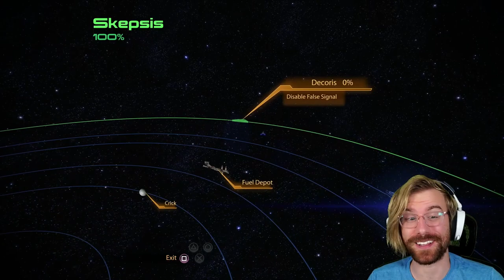All Legion Dialogue and 100% Completion! | Mass Effect Legendary Edition Insanity Playthrough PS5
Episode 40 of How to 100% Mass Effect 2 Legendary Edition - The 100% Completion episode! Getting all of the unique dialogue for Legion requires us to do some missions post Suicide Mission! I decided to tackle the Blue Suns questline now! What happens next? Find out now!

🚀 In this episode, Commander Cory Shepard and her crew gain 100% Galactic exploration and complete EVERY Mission and Assignment in the game before the very final episode - The Arrival DLC.

Missions & Assignments in Part 40 of the Mass Effect 2 Walkthrough:
• INTRO 00:00
•N7 Archaeological Dig Site 14:52
• N7 MSV Strontium Mule 29:39
• N7 Javelin 49:28
• N7 Blue Suns Base 58:38

Achievements and Trophies in Part 40 of the Mass Effect 2 Walkthrough:
• NONE - We got them all!

Add me on Playstation: Missildine23
Steam: MissildineOnline
Battle.net: Missildine HASHTAG 1325
Friend Code: 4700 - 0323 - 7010

Mass Effect 2 Walkthrough,Mass Effect 2 all achievements,mass effect 2 achievements,Mass Effect 2 Insanity difficulty,Mass Effect 2 Insanity guide,mass effect 2 walkthrough insanity,mass effect 2 full walkthrough,mass effect 2 completionist,missildine,ps5share,completionist trophy,me2 100 guide,how to,mass effect legendary edition,reaper iff mass effect 2,all dialogue,omega 4 relay,suicide mission mass effect 2, suicide mission destroy lonely, everyone survives, everyone dies, mass effect legendary edition lets play